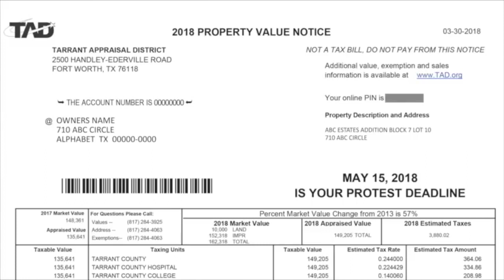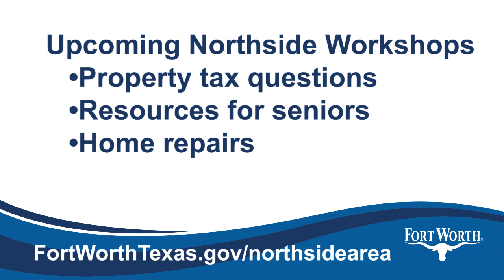Message for Northside residents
Councilmember Flores addresses your concerns and urges you to attend an important meeting Feb.19, 2019.